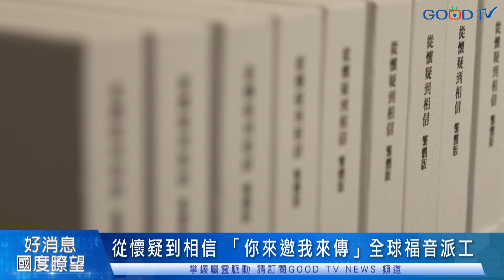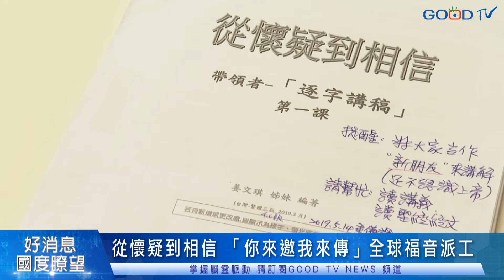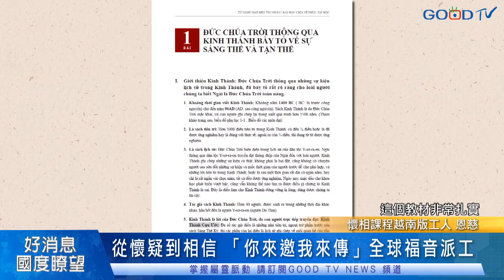從懷疑到相信 「你來邀我來傳」全球福音派工-GOOD TV NEWS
華人教會新聞都在GOOD TV NEWS

由姜文琪老師所編製的從懷疑到相信福音課程，十年來不僅在台灣各地開課，也拓展到海外華人教會，培育了超過萬名工人，帶領近10萬人信主，近期懷相福音事工更推動「你來邀，我來傳」全球福音派工，讓福音無遠弗屆。